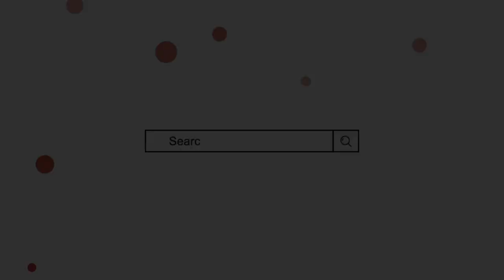Kalandar name meaning in urdu | qalanadar naam ka matlab | by Mufti Sadaqat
قلندر کے معنی, قلندر کا مطلب, قلندر نام کے معنی, قلندر نام کا مطلب, از مفتی صداقت حسین قاسمی

kalandar name meaning in urdu,
kalandar naam ka matlab,
kalandar naam ke mayne,
qalanadar name meaning in urdu,
Qalanadar name meaning,
qalanadar naam ke mayne,
قلندر نام کے معنی,
قلندر کا مطلب,
قلندر نام کا مطلب,
قلندر نام رکھنا کیسا,